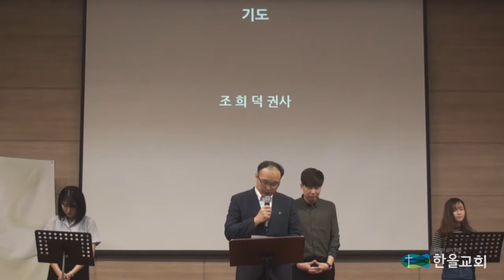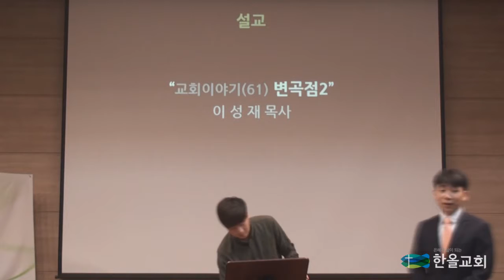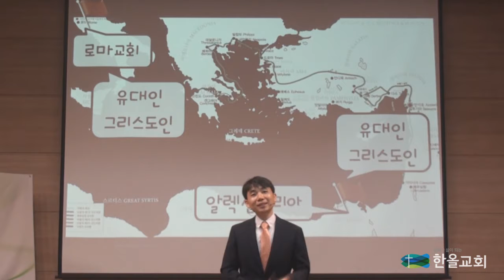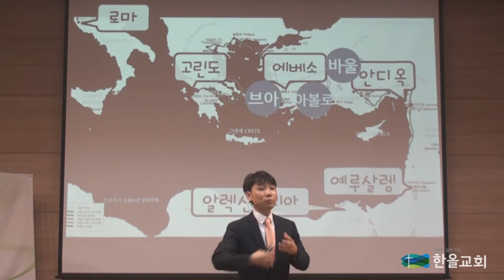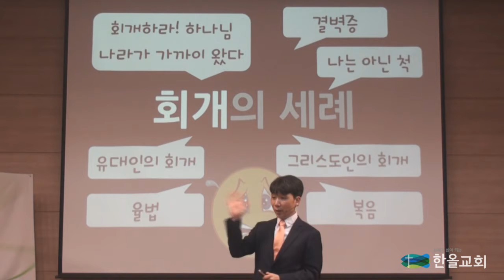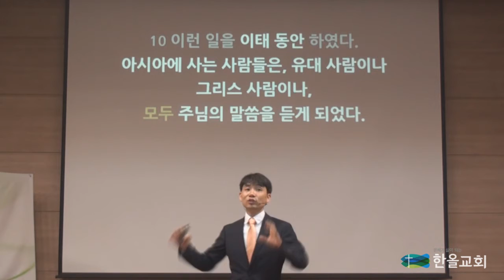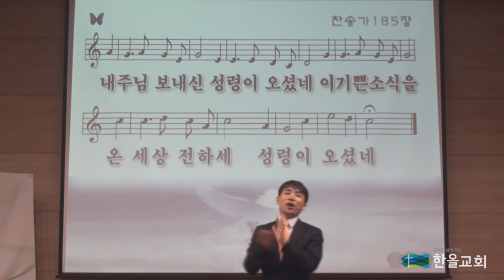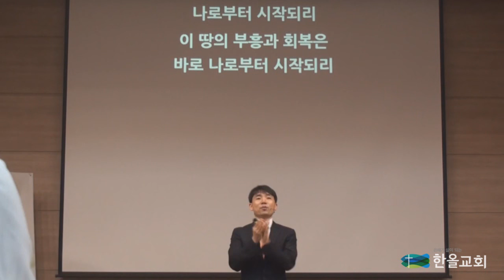2016.09.18 한올교회 주일예배 실황_교회이야기(61) 변곡점2(사도행전19장-1)